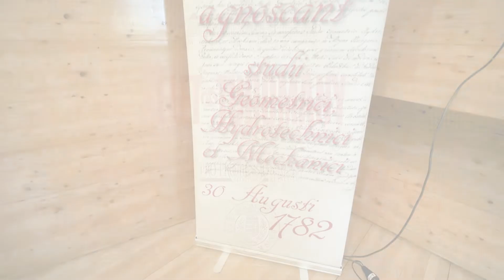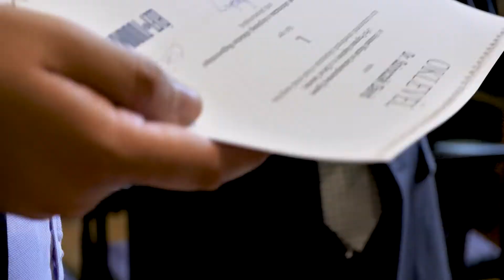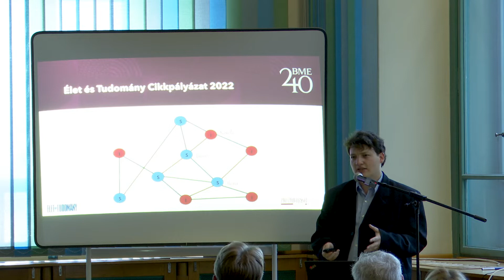Díjkiosztó ünnepség 2022. - Élet és Tudomány / BME / Pro Progressio Alapítvány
Az Élet és Tudomány folyóirat, a BME és a Pro Progressio Alapítvány a Magyar Nemzeti Bank közreműködésével cikkíró pályázatot hirdetett.
A felhívásra olyan oktatók, kutatók és hallgatók pályázhattak, akik közérthető módon mutatják be saját kutatásuk célját, módszerét, eddigi vagy várható eredményeit valamint a tudományos-gyakorlati hasznosíthatóság lehetőségét.
A díjazott írások az Élet és Tudományban jelennek meg, a nyertesek kutatási tevékenységük további eredményes folytatásához díjazásban (ösztöndíjban) részesültek.

A videót a BME Kármán Stúdió készítette.